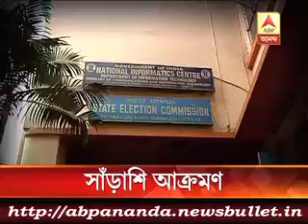3 মিনিটে এই মুহুর্তের বড় খবর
Opposition slam TMC over panchayat poll standoff.